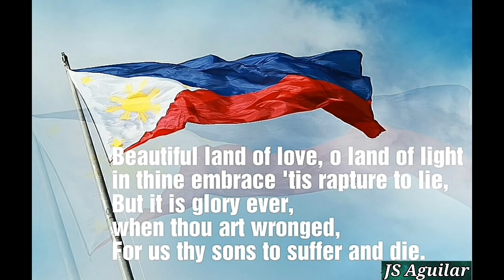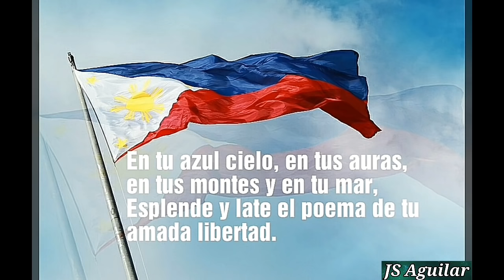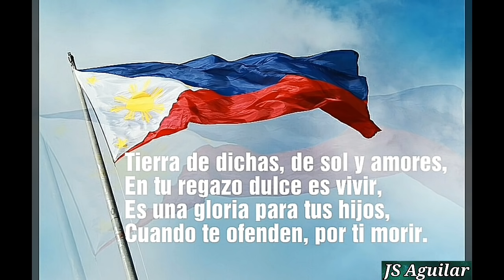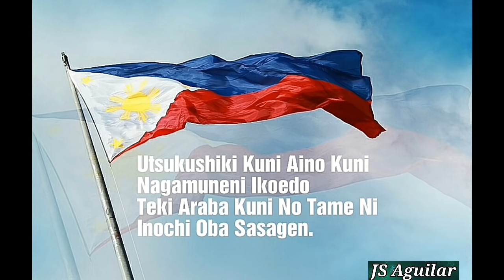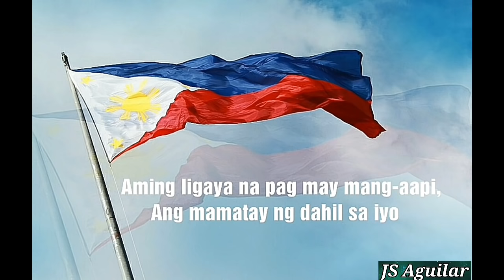PHILIPPINE NATIONAL ANTHEM in 4 Different Languages - English/Spanish/Japanese/Tagalog with lyrics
Philippine National Anthem "Lupang Hinirang" in 4 different languages with lyrics

English
Spanish
Japanese
Tagalog(Original version)